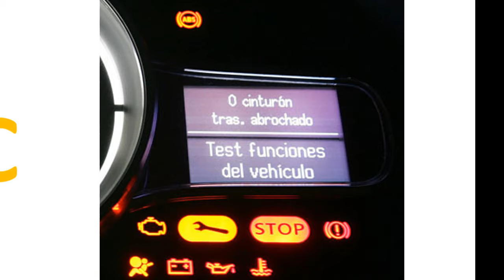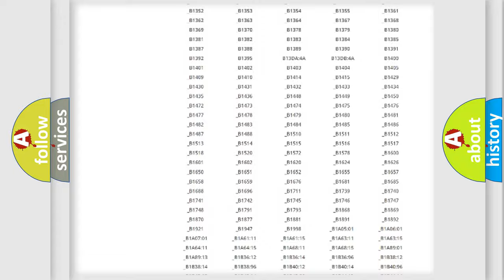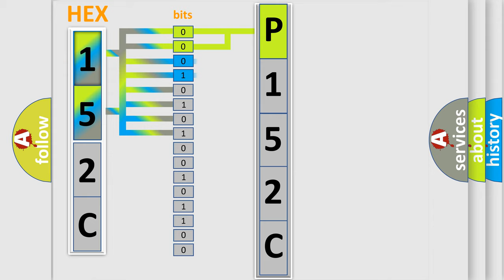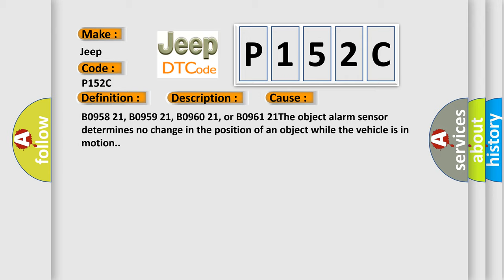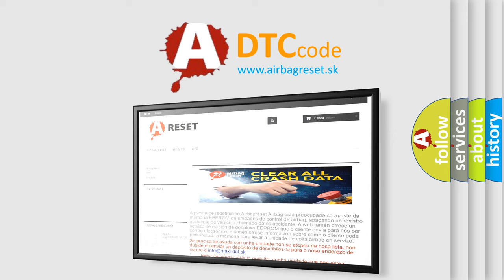DTC Jeep P152C Short Explanation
Contents:
0:21 Basic DTC analysis according to OBD2 protocol standard.
1:48 Insight into programming
2:58 A diagnostically understandable description of the Diagnostic Trouble Code
3:05 Basic error definition

Make:
Jeep
Code:
P152C
Definition:
Parking Aid Rear Sensor 3 Circuit Incorrect Period
Description:
Cause:
B0958 21, B0959 21, B0960 21, or B0961 21The object alarm sensor determines no change in the position of an object while the vehicle is in motion.